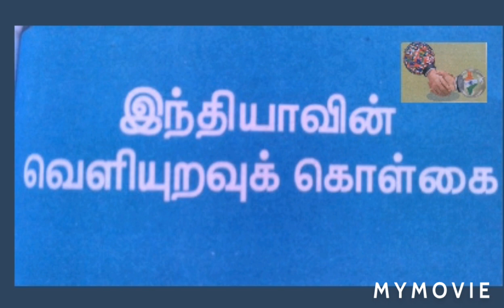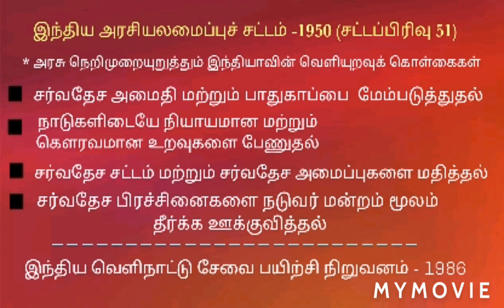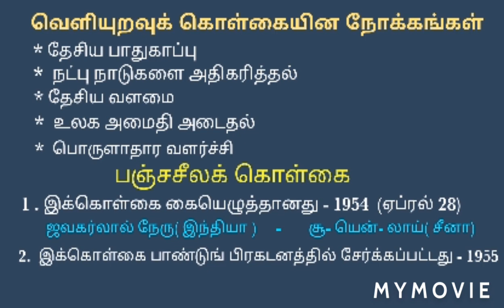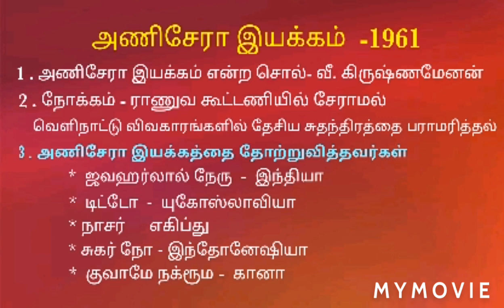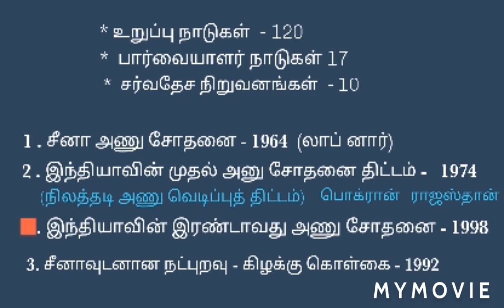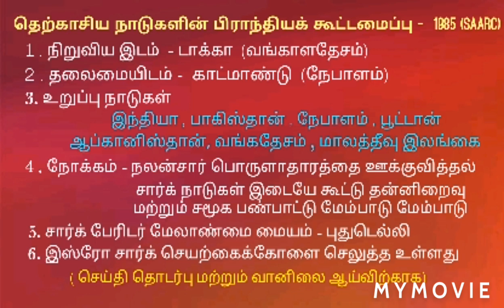இந்தியாவின் வெளியுறவுக் கொள்கை(india and its neighbors)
india's relation between neighbors